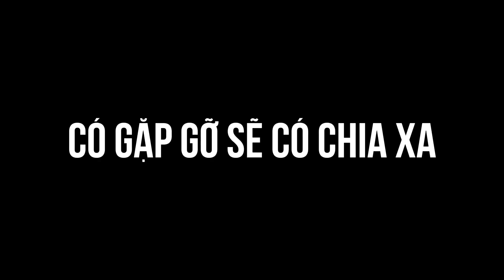Có Gặp Gỡ Sẽ Có Chia Xa| Tuệ An Podcast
THÔNG TIN CHƯƠNG TRÌNH COACHING TUỆ AN VÀ CÁC CHUYÊN GIA:
⭐ Coaching riêng 1-1 về tình cảm và cuộc sống: